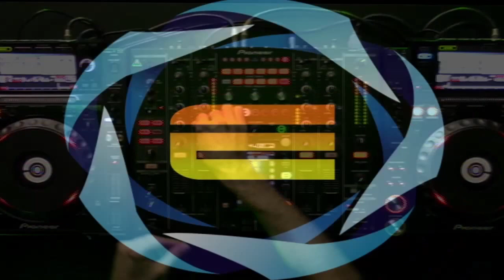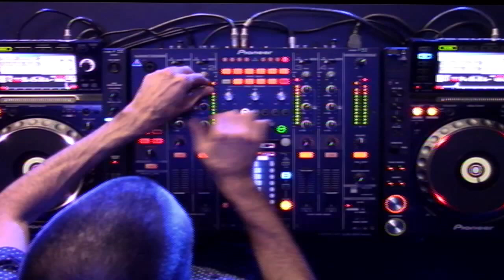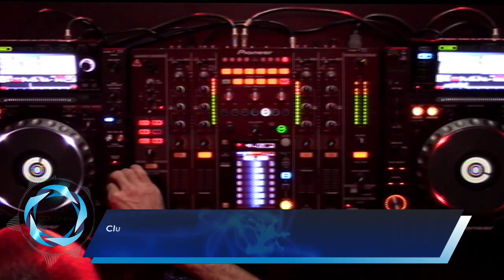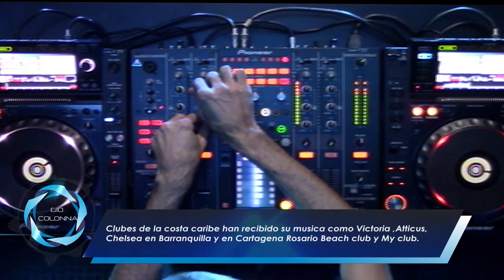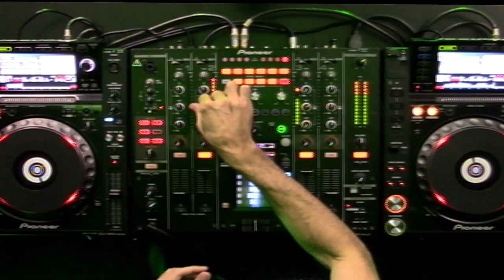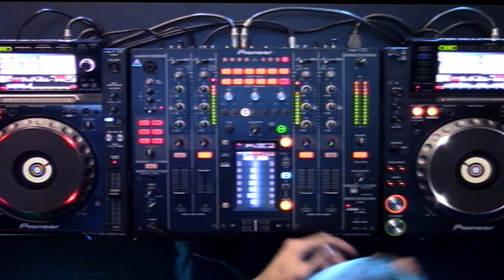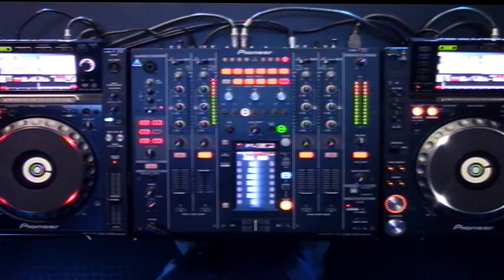GIO COLONNA @ VOLTAJE ELECTRONICA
EMISION JUEVES 11 DE MAYO DEL 2017
ESTUDIOS VOLTAJE.FM